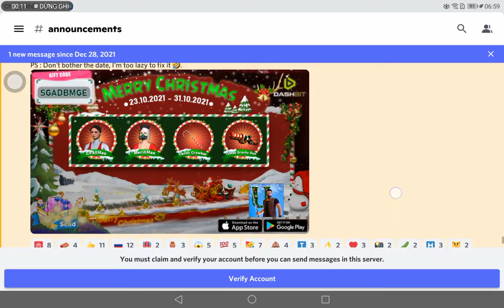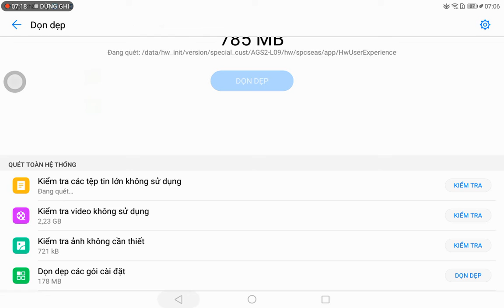new giftcode nice [code is SGADBMGE]